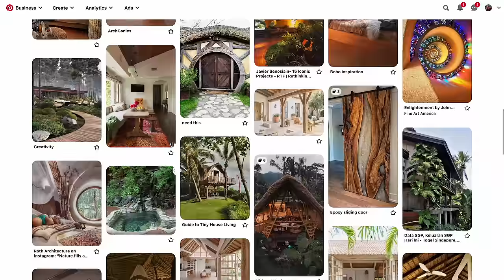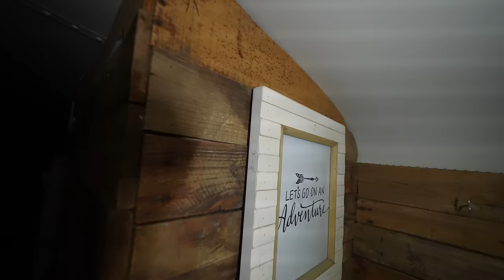Forced To Move Our School Bus // Costa Rica Renovations Episode 3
Our couples channel

Music wanted!!